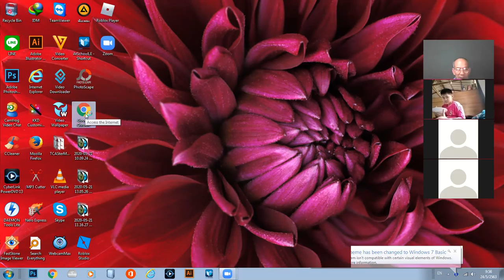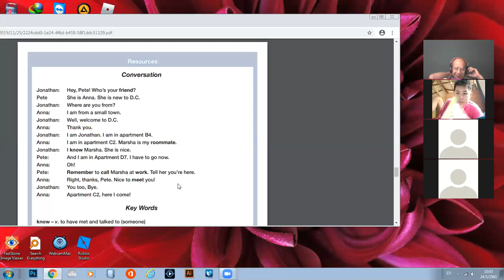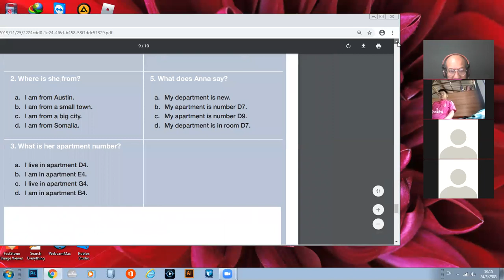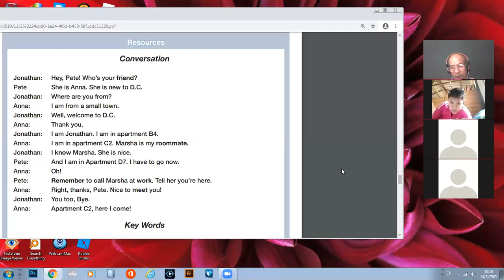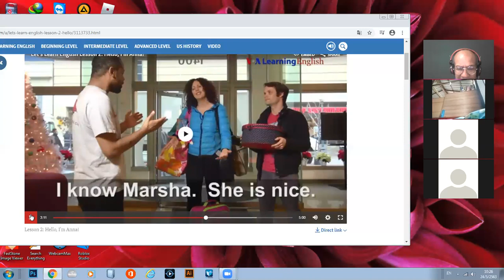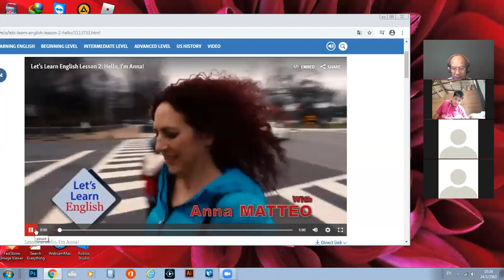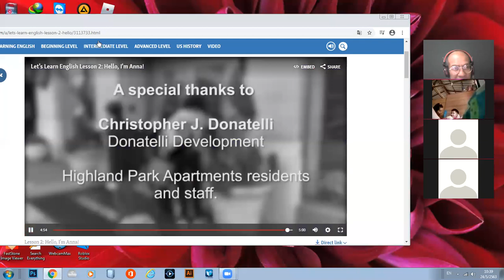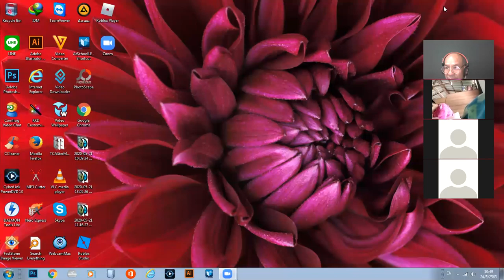สังคมศึกษาฯ และภาษาอังกฤษ LPC ม.1 24 พ.ค.63